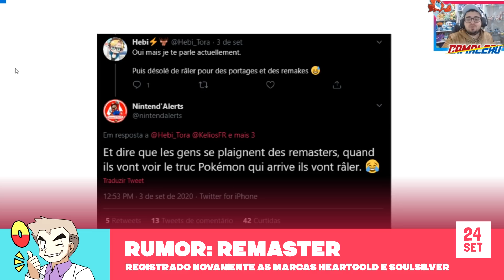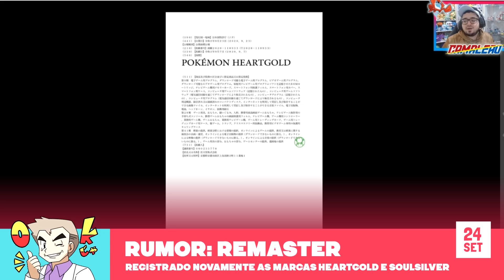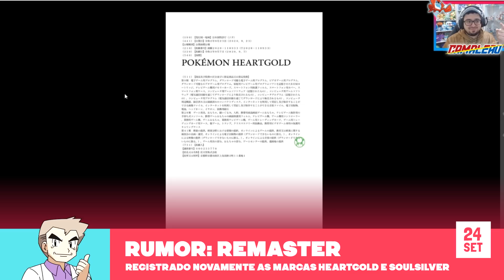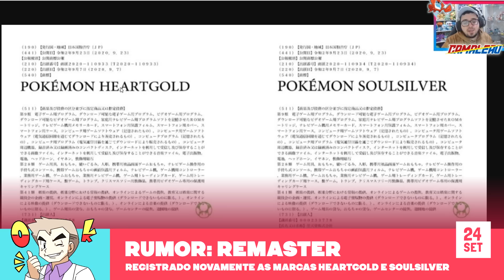O RUMOR POKÉMON SOBRE JOHTO CONTINUA!